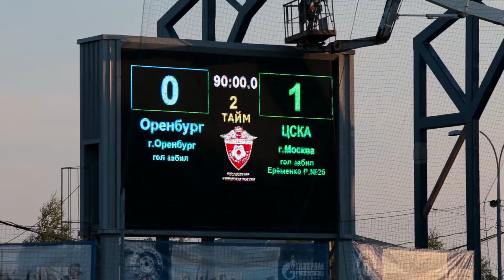Оренбург - ЦСКА. Премьер-лига 2016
(с) ПроОрен
2016